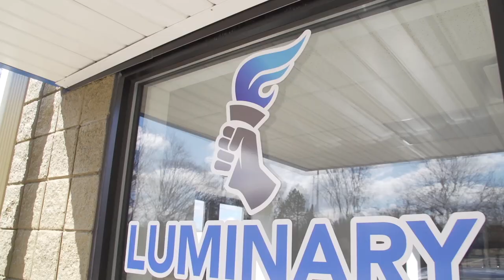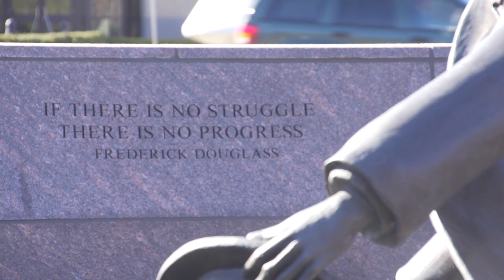Fitness Under Fire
Shane Davis and Michael Livingston were stuck in careers that didn’t fulfill them. Then they made a decision to change their lives. In October 2013, the two opened CrossFit Luminary in Grand Rapids, Michigan. Now their lives are constantly varied.

But in April 2014, disaster struck. CrossFit Luminary was forced to close for nine months in order to clean up and rebuild.

With unrelenting optimism, Davis and Livingston tried to find the silver lining.

“It happened three weeks before my wife gave birth to our first son,” Davis says. “I got to spend six months while we were closed down at home with my child—that was an amazing experience that most dads probably don’t get.”

In an attempt to stay in touch with their clientele, Davis and Livingston salvaged what they could and hosted parking-lot workouts reminiscent of old-school CrossFit in the dirt and gravel—no walls necessary.

“At least this happened when we were approaching springtime and summer and the weather was nice,” Livingston says.

“We’ve poured our heart and soul into this place—twice,” Davis says.

Video by Mike Koslap.